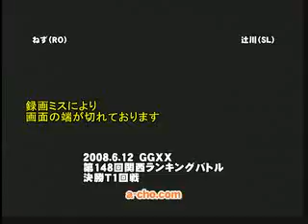[GGXX AC] acho - nezu(RO) vs tsujikawa(SL)